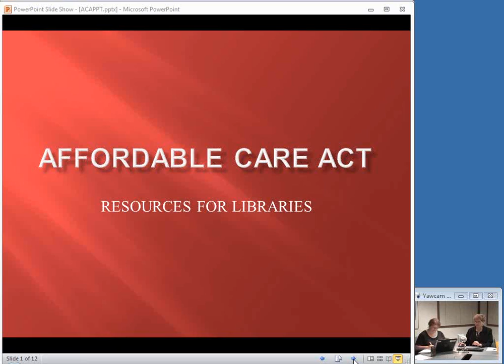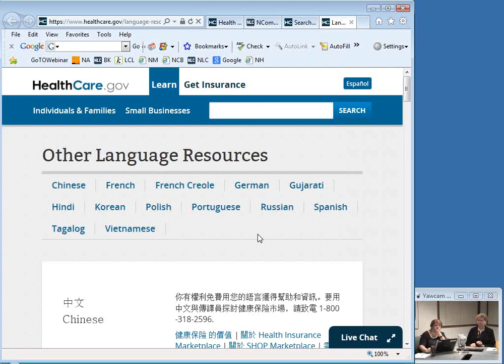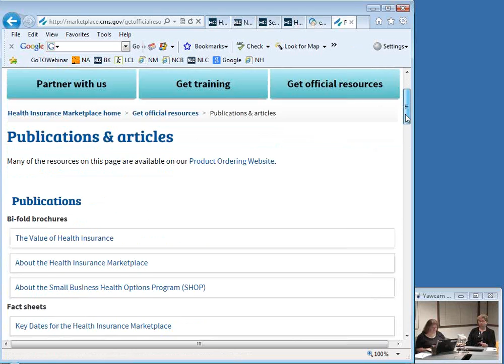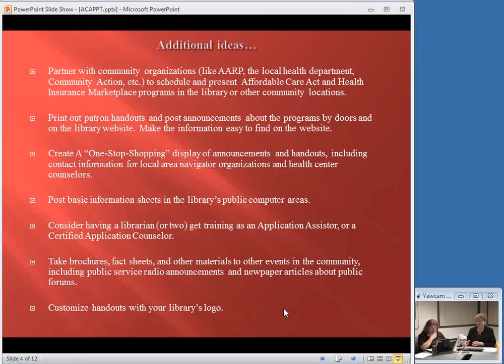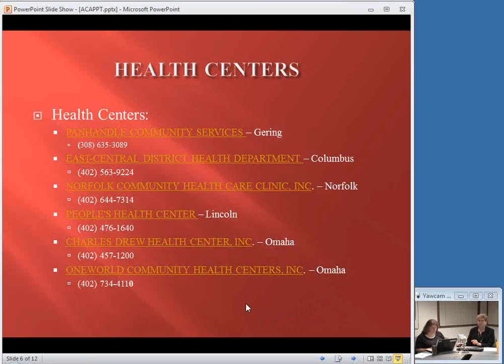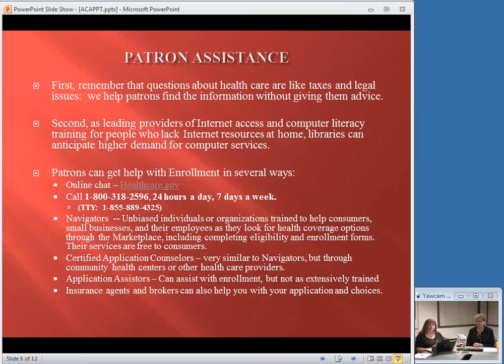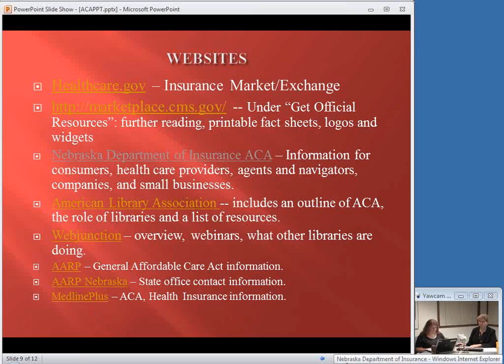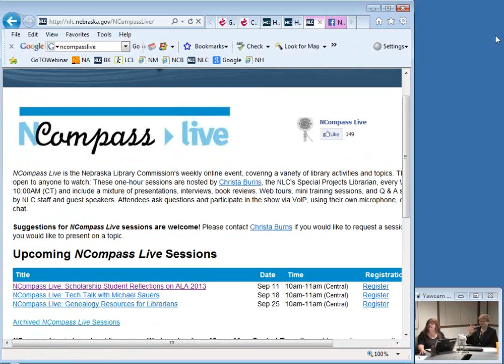NCompass Live: Affordable Care Act Resources for Libraries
Health Care Insurance Open Enrollment, the next phase of the Affordable Care Act, is fast approaching: October 1st! In this segment about the Affordable Care Act, Mary Sauers, Government Information Services Librarian at the Nebraska Library Commission, will provide updates to new ACA information websites, organizations, and materials to help you, your library, and your patrons continue to prepare for this event.